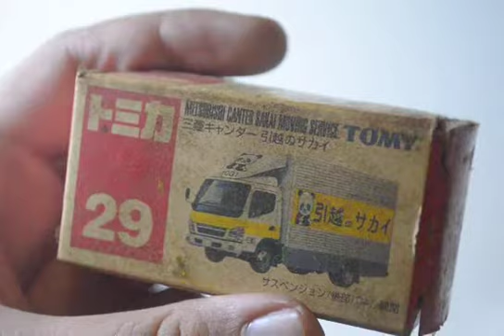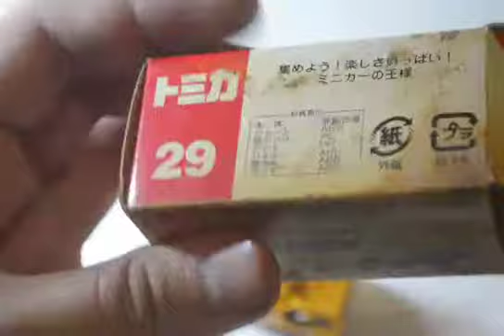Tomica Dynapac all steel Steam roller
Was opening my old collections and this weird thing showed up.